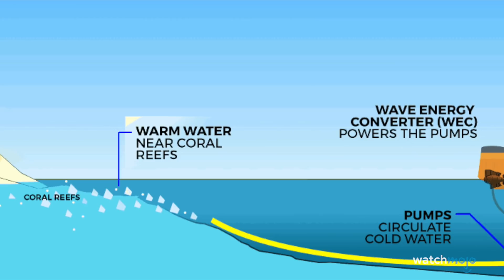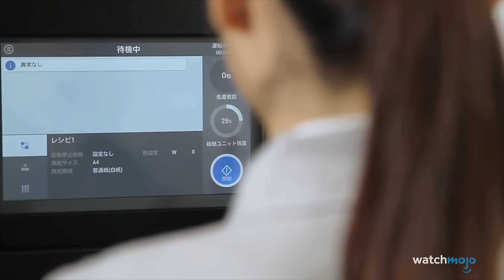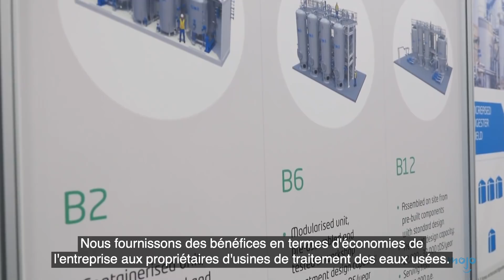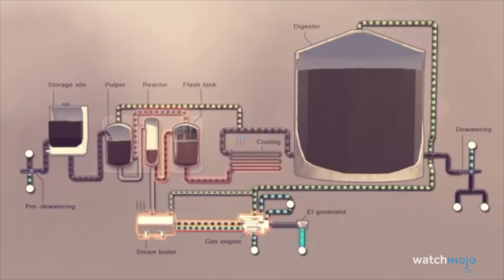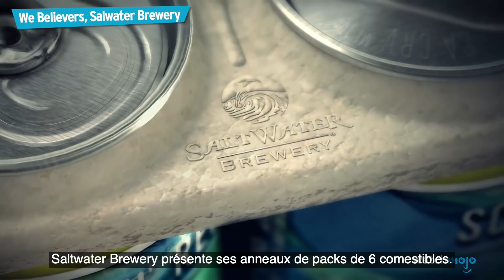TOP 10 INVENTIONS QUI VONT SAUVER LA PLANÈTE (croisons les doigts) !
Ces inventions pourraient bien sauver l’humanité. Pour cette liste, on va s’intéresser aux idées prometteuses qui ont le potentiel d’empêcher une catastrophe environnementale ! Notre classement inclut les drones pollinisateurs, les plastiques alternatifs, l’avion à la vapeur d’eau, et d’autres ! Laquelle de ces inventions va sauver notre peau selon vous ? Dites-le moi en commentaire !